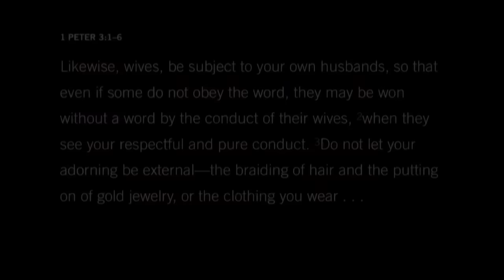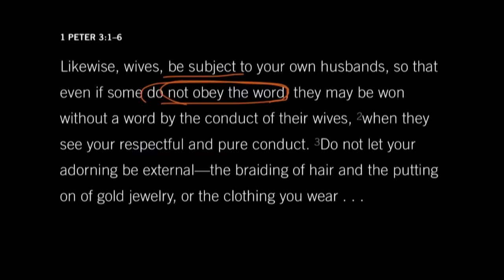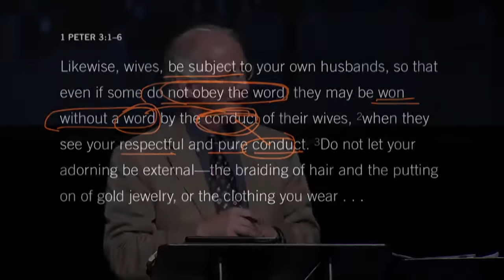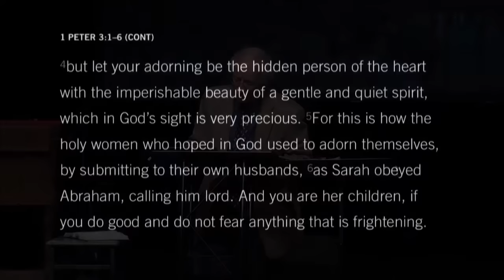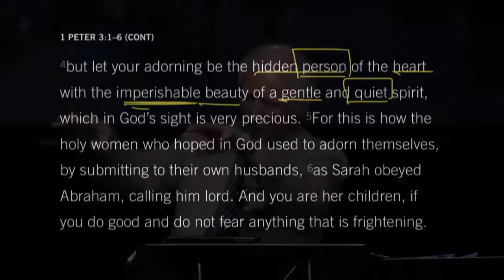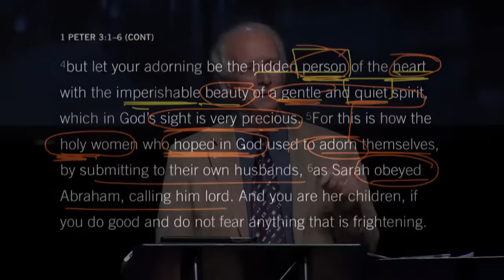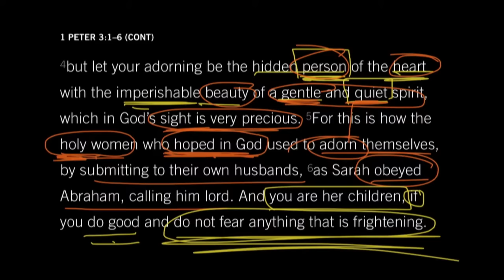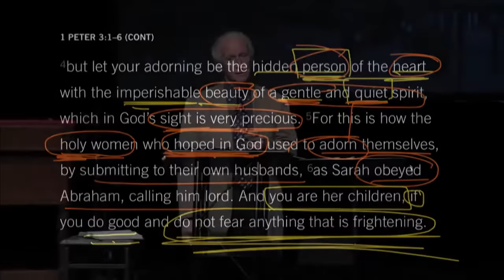The Beauty and Behavior of a Godly Woman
Speaker: John Piper